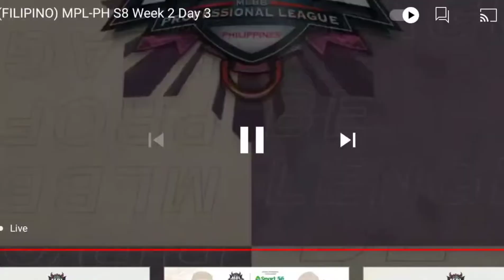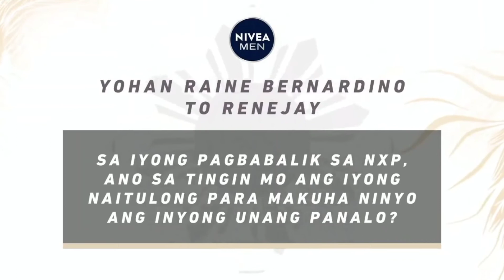POST MATCH INTERVIEW KAY RENEJAY | RENEJAY IS BACK!